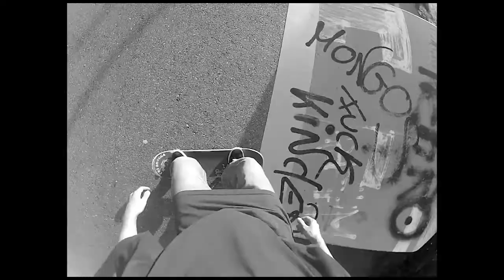GoPro Shit #3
GoPro Skateboarding Again